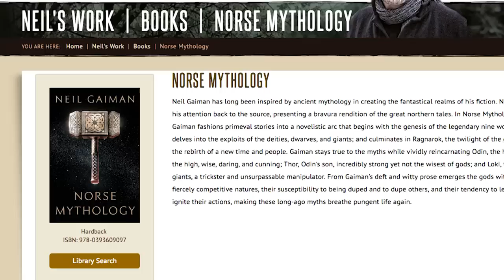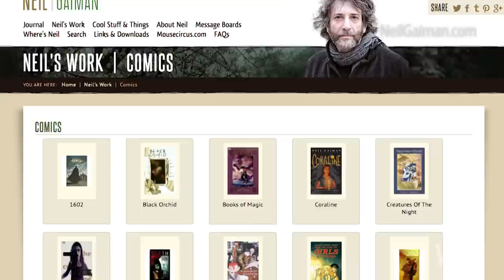Neil Gaiman on Thor, Loki and 'Norse Mythology'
Neil Gaiman stops by the WSJ Cafe to discuss his new book "Norse Mythology" and how his take on Thor, Odin and Loki is different from Marvel's comic book version. Photo: Getty Images